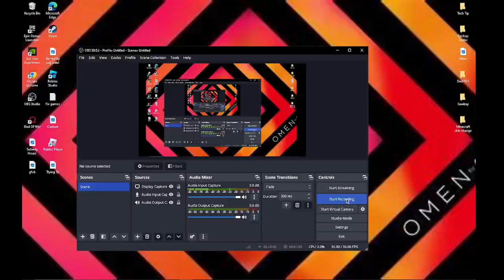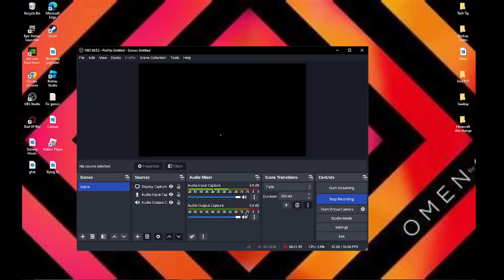Playing Hypixel bedwars Minecraft Could not finish at end Sorry!